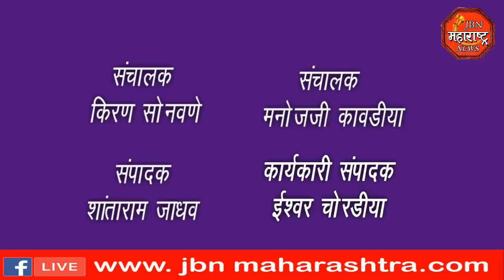ग्रामपंचायत निवडणुकीच्या निकाला नंतर दोन गटात वाद एका मृत्यू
ग्रामपंचायत निवडणुकीच्या निकाला नंतर दोन गटात वाद त्यात एका कार्यकर्त्याचा मृत्यू